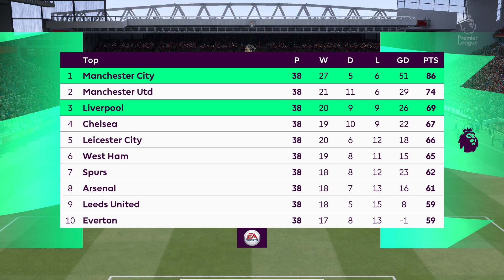FIFA 21 | Liverpool vs Manchester City - Premier League 2021 - Full Match & Gameplay